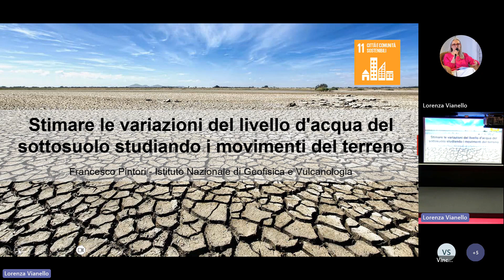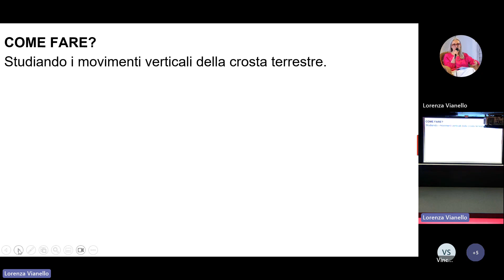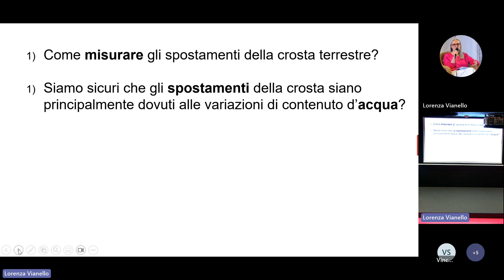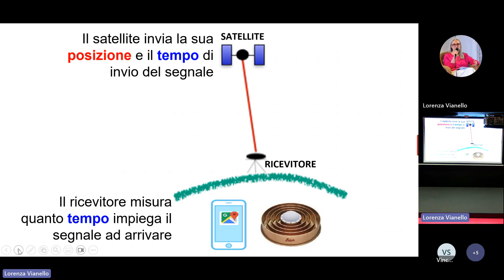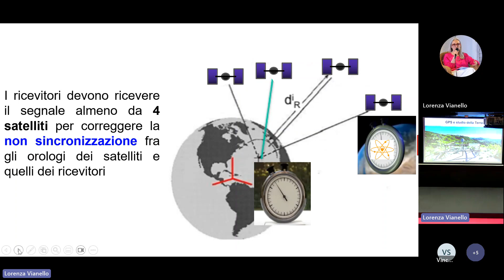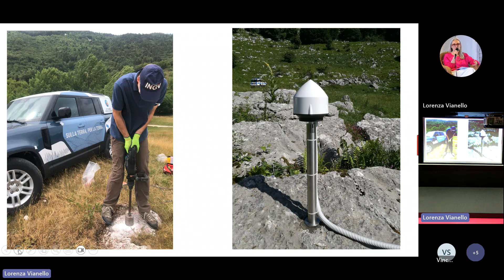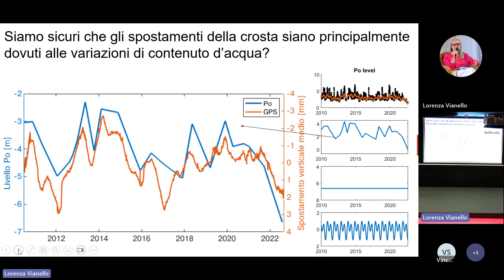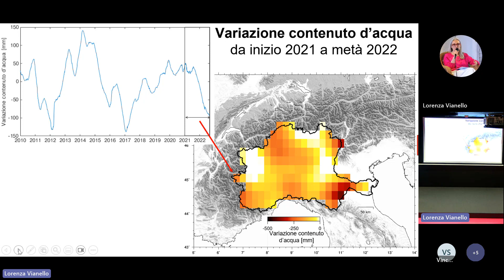Futuro Sostenibile: #4 Stima variazioni livello acqua nel sottosuolo dai movimenti del terreno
FUTURO SOSTENIBILE - Il contributo della Geofisica
Stimare le variazioni del livello dell'acqua nel sottosuolo studiando i movimenti del terreno: Francesco Pintori, Istituto Nazionale Geofisica e Vulcanologia
SDG 11